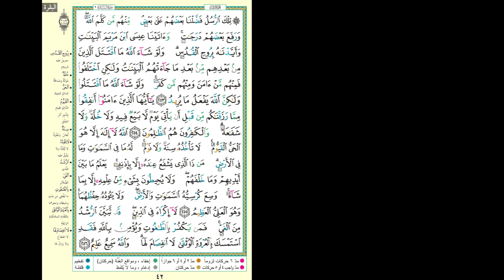Hifdh Project - Day 40 - Page 42